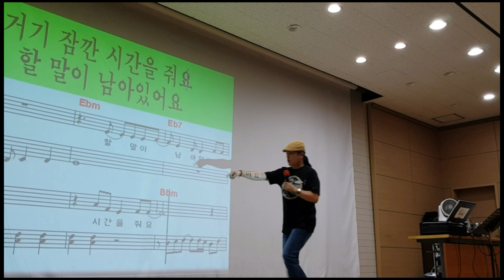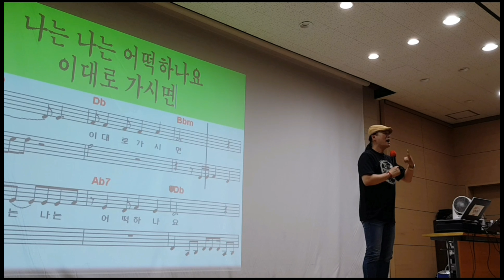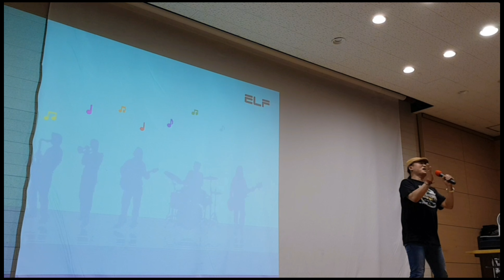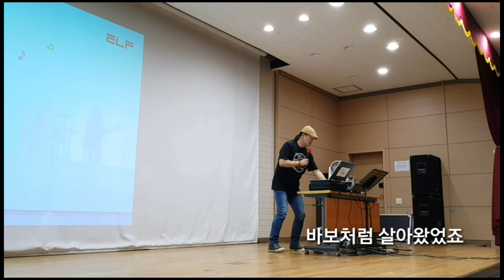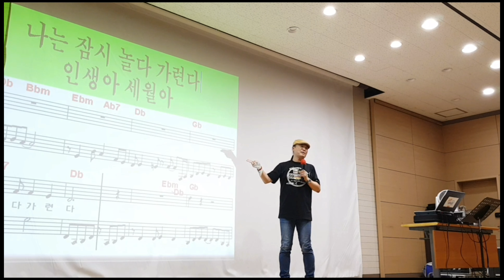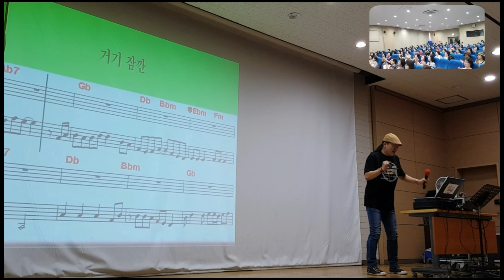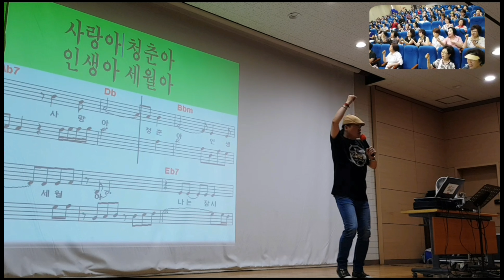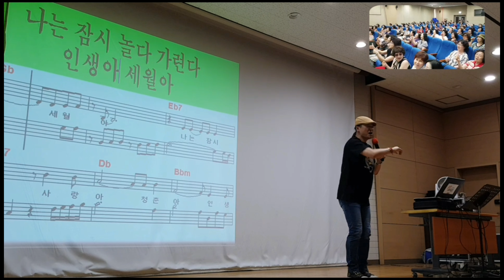명품강의 2부 /거기 잠깐 * 배진아 /송광호노래교실